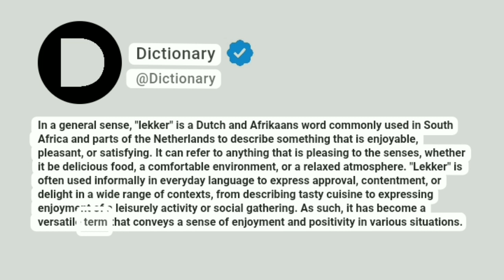Lekker Meaning In English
In a general sense, "lekker" is a Dutch and Afrikaans word commonly used in South Africa and parts of the Netherlands to describe something that is enjoyable, pleasant, or satisfying. It can refer to anything that is pleasing to the senses, whether it be delicious food, a comfortable environment, or a relaxed atmosphere. "Lekker" is often used informally in everyday language to express approval, contentment, or delight in a wide range of contexts, from describing tasty cuisine to expressing enjoyment of a leisurely activity or social gathering. As such, it has become a versatile term that conveys a sense of enjoyment and positivity in various situations.